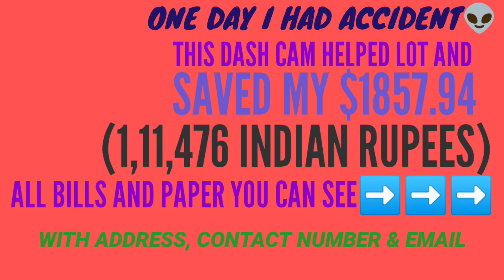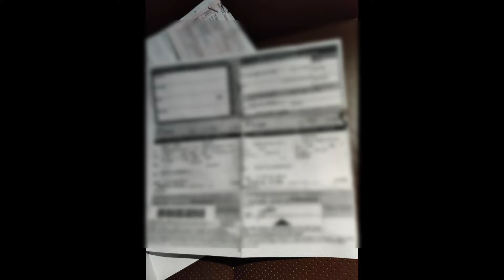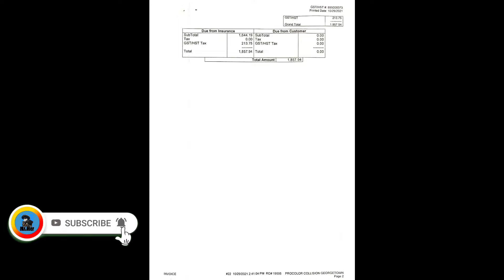DASH CAM📸 ने मेरे एक लाख रुपए 💸💸बचा लिए🔥LIVE PROOF🔥KEEP DASH CAM IN CAR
⭐DASH CAM  ने मेरे एक लाख रुपए 💸💸बचा लीए
⭐DASH CAM SAVED ME
⭐CHORTAU DASH CAM
⭐DASH CAM गाड़ी में रखना चाहीए की नहीं
⭐KEEP DASH CAM IN CAR

THE PRODUCT DETAIL BELOW👇👇👇

IF YOU WANT FRONT AND BACK SIDE CAMERA👇👇👇

# i suggest you guys always keep dash cam in your vehicle to prove that you are not guilty if other aggressive drives makes accident with you.

# DASH CAM will help you lot